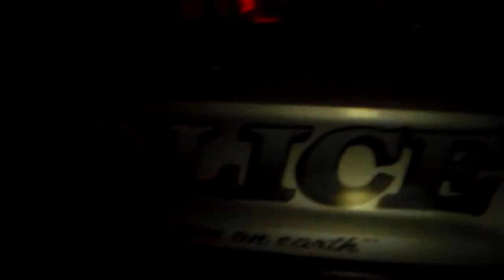Police Harass Cop Chaser Across a highway risking everyone's safety